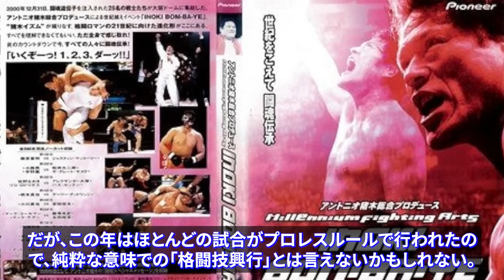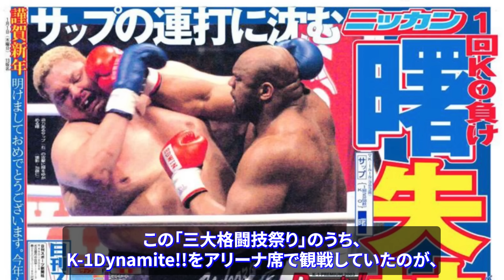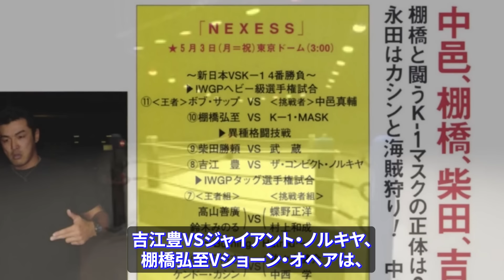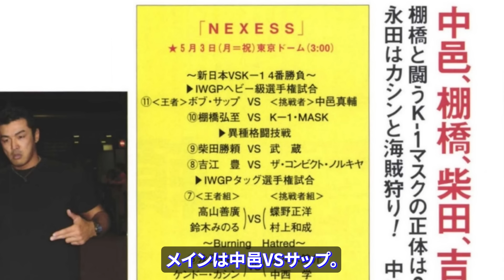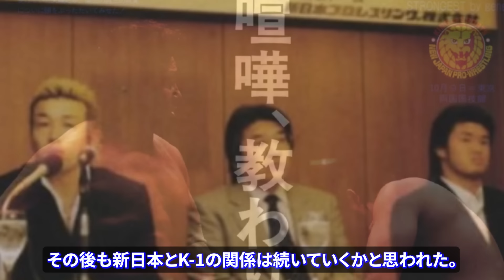【新日本vsK1】高視聴率を獲得「東京ドーム 新日本ｖｓK-1 四番勝負」。なぜ低迷する新日本プロレスを盛り上げた「K-1との対抗戦」は続かなかったのか？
2023年12月。中邑真輔が新日本プロレスからWWEに移籍してからもうすぐ丸8年になろうとしている。
中邑はWWEのスーパースターの一人として今も活躍中であり、現在は、かつて新日本にも参戦していたコーディ・ローデスとの抗争を繰り広げている。

そして柴田勝頼。彼は12月23日（日本時間24日）に「今日、新日本プロレスの許可を得て、AEWと契約を結びました」「私はAEWのリングをレスラーとしてのキャリアの最後の終着点にしたいと思います。私のレスラー人生をトニー・カーンとAEWに捧げます」とコメントし、新日本からアメリカのAEWへの移籍を発表した。

さらに日本のプロレスファンが大きく驚いたのは、その前日。新日本が棚橋弘至の社長就任を発表したのである。

中邑、柴田、棚橋。彼らはかつて「新・闘魂三銃士」と名付けられたものの、その呼び名は「闘魂三銃士」ほどには定着しなかった。そんな名前でくくらなくても、彼らはそれぞれが強烈な個性を発揮して今まで活躍してきた。

今回は、今からおよそ20年前、彼ら3人が「新日本 VS K-1 四番勝負」として出場した2004年5月4日の東京ドーム大会を中心に、そのころの新日本とK-1の関係を、「ワールドプロレスリング」の当時のプロデューサーであり、このたびの棚橋の新日本社長就任と同時に取締役社長室長に就任した松本仁司（まつもとひとし）氏の当時のコメントとともにふり返っていく。